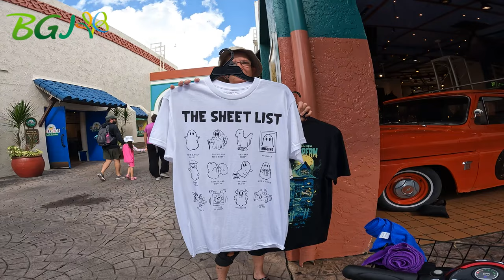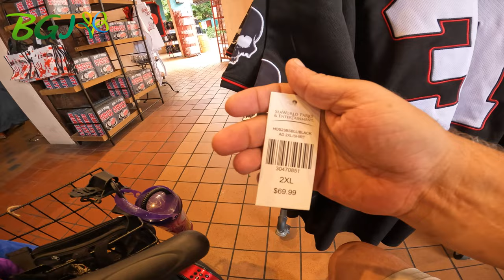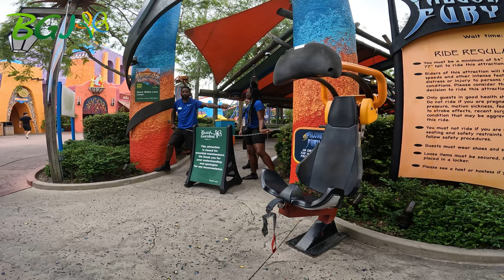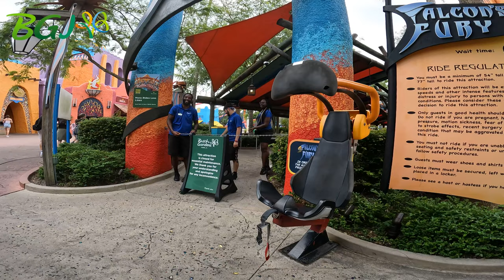Busch Gardens Post Hurricane Visit - September 1, 2023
Just visiting after Idalia. No new news on Project Halcyon. Kumba is back up and running after getting a new pair of shoes.